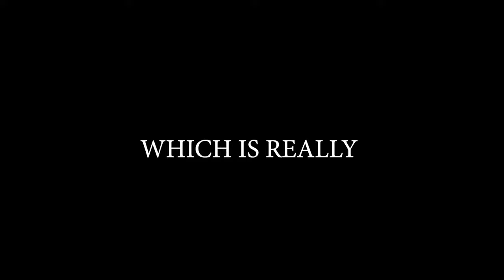Brawlhalla Ranked Road To DIAMOND Part 105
Sup guys!!

Playing with Artemis today
Gud ol days :D
Won twice so that's gud :D

Anyway

PEACE!